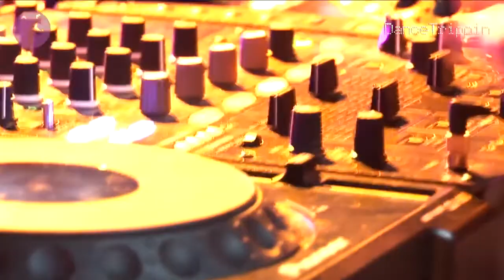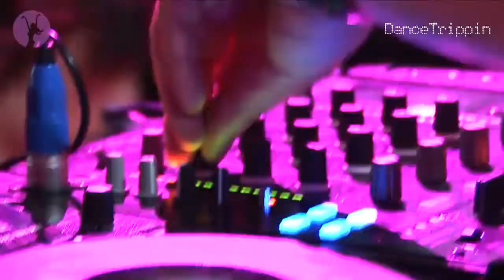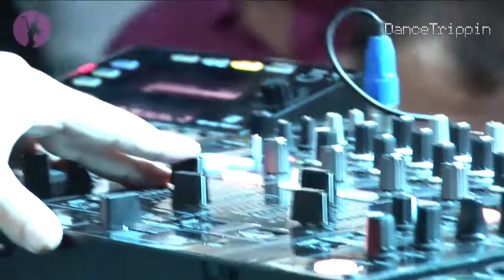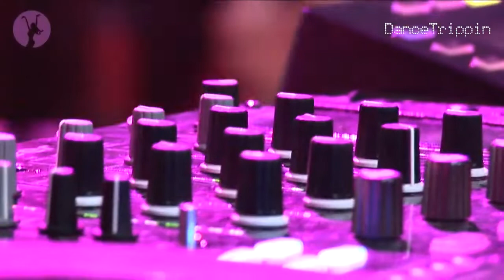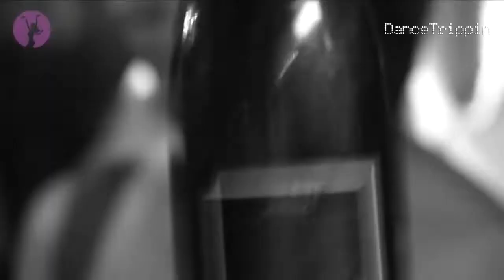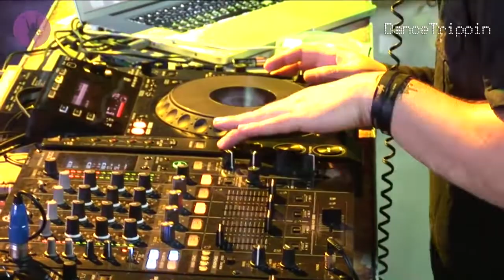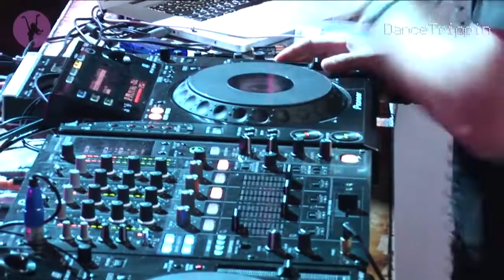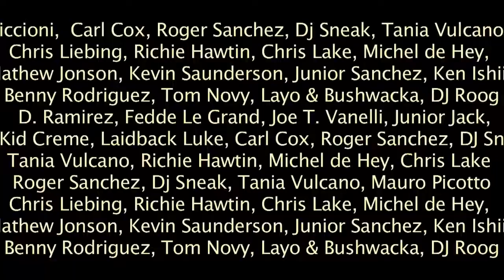Крым. Поповка. Kazantip. Noir. Ukraine.